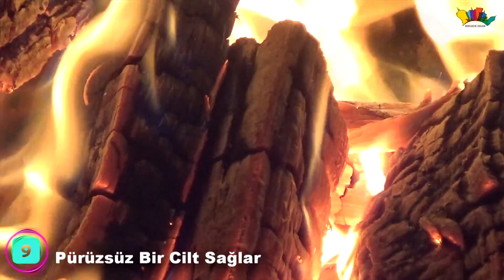Kömürden Sabunmu Olur Demeyin 10 MUHTEŞEM Faydasına Bakın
Merhaba Ben Orhan! kozmetik alışverişim, sırasında en garip, kozmetik mağazasında, kozmetik ürünleri nasıl yapılır, diye araştırırken, kozmetik işine benzemesin dedim kendi kendime,cilt bakımı  İyi Seyirler..

Daha önce kömür ve sabunun birleşimini gördünüz mü? Bundan daha şaşırtıcı olan bir şey
 varsa o da kömürün son zamanlarda üretilen birçok cilt bakım ürününde ana madde olarak
kullanılması ve muhteşem faydalarının görülmesi. İnanması zor değil mi?
O halde gelin kömürün ve aktif kömür sabununun faydalarına detaylı bir şekilde bakalım.
Bize destek vermek için videoya beğeni atıp kanalımıza ücretsiz olarak abone oalbilirsiniz.

10* Yağlı Cildi Tedavi Eder
Birçoğumuz yağlı cildimizi tedavi etmek için sayısız yöntem denemişizdir. Bu durum
özellikle yaz aylarında daha da kötüleşir. Kömür sabunu cildin üzerindeki kirlerle
 birlikte fazla yağı da emer. Bu da sizi yağlı cilt görüntüsünden kurtarır. Dahası,
 zamanla yüzdeki istenmeyen yağları da ortadan kaldırır.

9. Pürüzsüz Bir Cilt Sağlar
Kömür sabunun yüzdeki yağları kontrol etme ve gözenekleri oluşturan pürüzleri
 giderme gibi bir özelliği vardır. Aynı zamanda ölü hücrelerin giderilmesinde de
etkilidir, bu da bize temiz ve pürüzsüz bir cilt sağlar.

8. Akneler İçin Kömür Sabunu
Aktif kömür sabunu akne tedavisinde oldukça yararlı bir malzeme olarak bilinir.
Yalnızca toksinlerin giderilmesini sağlamakla kalmaz, aynı zamanda cilt pürüzlerini
de giderir ve böylece akne tedavisine yardımcı olmuş olur. Hatta akneden kaynaklanan
 yüz lekelerini bile temizler.

7. Gözenek Görünümünü Azaltır
Eğer dış mekanlarda, duman, toz ve kirliliğin içinde çok fazla vakit geçiriyorsanız
gözeneklerinizin içine dolan kirlerin onları daha belirgin ve geniş gösterdiğini
farketmişsinizdir. Belli bir süre sonra bu gözenekler cilt üzerinde rahatça
görülmeye başlarlar. Bunun en iyi çözümü ise kömür sabunudur. Yalnızca kir
 tabakasını kaldırmakla kalmaz, aynı zamanda tıkanmış gözenekleri de tedavi
eder ve boyutlarını küçültür.

6. Cildi Daha Sıkı ve Genç Gösterir
Cildin sarkması yaşlılık çağının belirtisidir. Bunu önlemek için erkenden adım
atmak önemlidir. Kömürün cildi hızlı bir şekilde sıkılaştırma ve genç gösterme
 özelliği vardır.

5. Tüm Cilt Tipleri İçin Uygundur
Herhangi bir cilt bakım ürünü kullanırken, ürünün cilt ile olan uygunluğu önemli
 bir konudur. Neyse ki kömür tüm cilt tipleri için uygundur.

Bir yandan yağlı cildin fazla yağını emerken diğer yandan kuru cildi nemlendirir
ve besler. Dahası, hassas ciltler için de uygundur. Cilt alerjilerini ve yüzdeki
 kızarıklığı tedavi edici özelliği vardır.

4. Erken Yaşlanmayı Önler
Kömür sabunu erken yaşlanmayı durdurmak için kullanılan etkili bir yöntemdir.
Kırışıklıkların ve ince çizgileri ortadan kaldırmaya yardımcı olur, böylece yaşlı
görünmenizi, donuk ve yorgun bir yüz ifadesine sahip olmanızı engeller.

3. Cilt Lekelerini Temizler
Kömür sabununu düzenli kullanmak, lekesiz bir cilde sahip olmak için muhteşem
 bir yoldur. Yukarıda da bahsettiğimiz gibi ciltteki pürüzleri ve toksinleri
ortadan kaldırır. Aynı zamanda peeling etkisi vardır.

2. Sedef Hastalığını Tedavi Eder
Harika bir peeling, yani pullanmayı önleyici etkisi olan, ciltteki ölü hücreleri
 ve kir kalıntılarını temizleyen kömür sabunu aynı zamanda sedef hastalığını ve
 egzamayı da tedavi eder. Kuru ve çatlamış cilt için etkili bir tedavidir. Bazı
durumlarda ise hastalığın yeniden ortaya çıkmasını engeller.

1. Kepek Oluşumunu Önler
Kömür sabununun hem sabun hem şampuan olarak kullanımı eşsizdir. Şampuan olarak
 kullanıldığında kepek ve kuru saç derisi gibi cilt sorunlarını tedavi etmeye
yardımcı olur.Aktif kömür sabunu, saydığımız bunca faydasına rağmen oldukça ucuzdur.
 Cildinizi şımartılmış ve görkemli hissetmeniz için çok fazla köpürür. Siz de aktif
kömür sabunu kullandıysanız ya da kullanmayı düşünüyorsanız yorumlarınızı bizlerle
paylaşabilirsiniz. orhantumerkan orhantümerkan Bu Videoların Telifi OTT MEDYA /Orhan Tumerkan'a Aittir. Telif, Sponsorluk Vb.